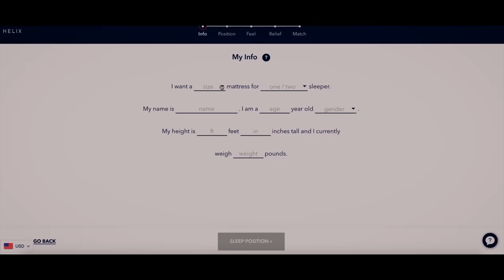ASMR To Make You SO Sleepy...🌙 (kisses, trigger words, mic brushing, humming...)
Thanks Helix for sponsoring! to get up to $200 off your Helix mattress, plus two free pillows.

Includes low lighting, slow sounds, trigger words, hand movements, breathing, soft mic scratching, mic brushing, kisses, humming, mouth sounds, soft singing.

Nails from a small business

Become a member to support and get access to the background videos I commissioned: